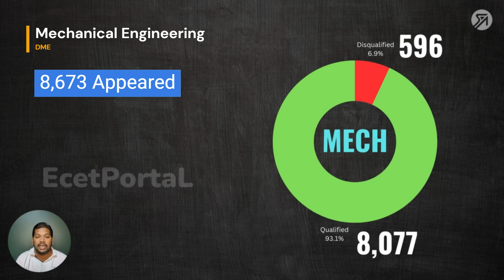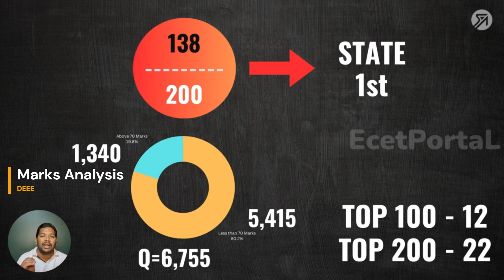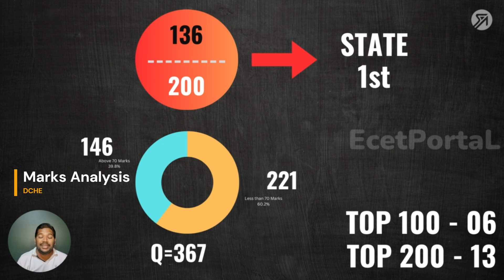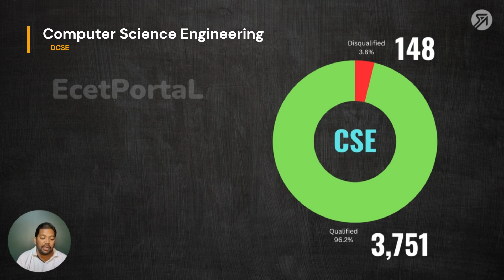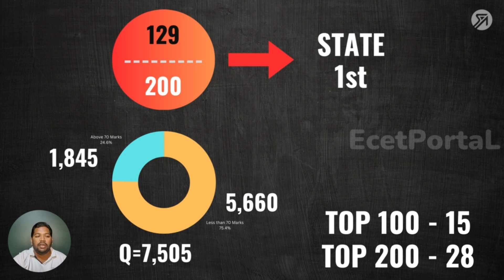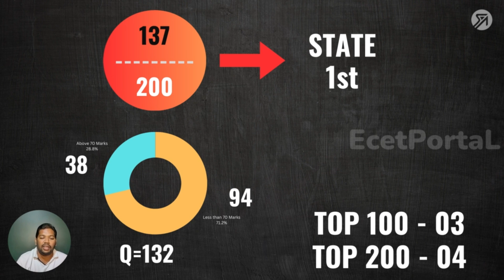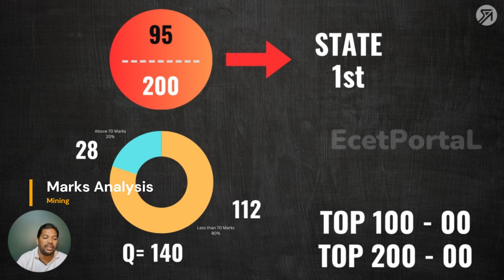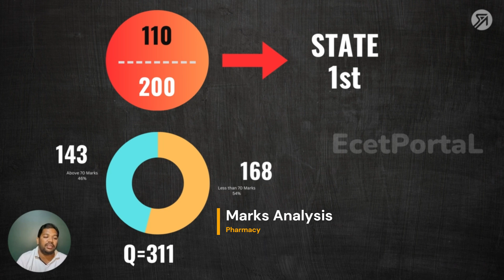"AP ECET 2023 Results: In-Depth Branch-Wise Analysis 📊"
Dive into our comprehensive analysis of the AP ECET 2023 results, as we break down the performance of each branch in detail. 🎓 Discover the top-performing branches, identify trends, and gain insights to help you make informed decisions for your future. Join us in this in-depth exploration of the AP ECET 2023 results and find out how your branch fared in the competition! 💡

"APECET 2023: Key Release & Response Sheets - When to Expect🤔 Results? 📅📈"